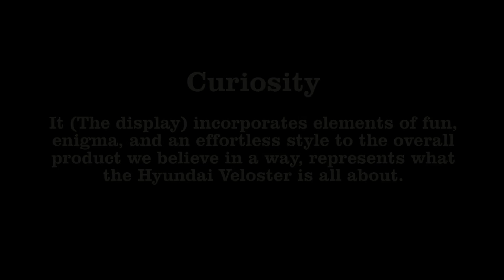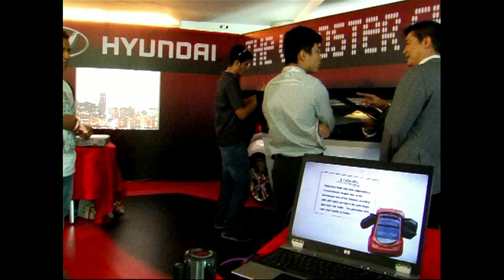Hyundai Veloster Rev It Up Inter-College Challenge (Team: PixelBox; UCSI)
Behind-the-scenes with our finalists in the Hyundai Veloster Rev It Up Inter-College Challenge!

Team: PixelBox (UCSI)

Concept: Curiosity

Description: It (The display) incorporates elements of fun, enigma, and an effortless style to the overall product we believe in a way, represents what the Hyundai Veloster is all about.